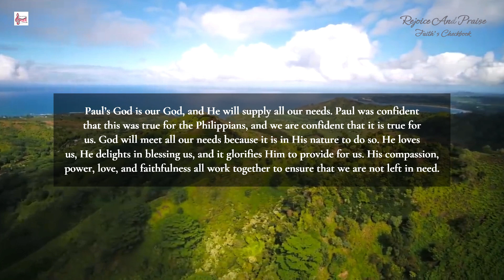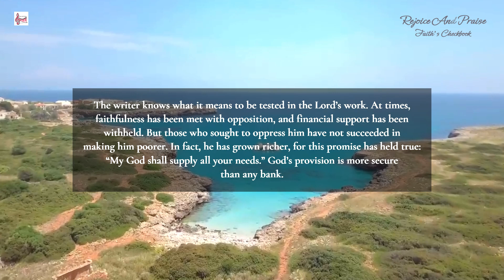Daily Devotion @rejoiceandpraise || Limitless Riches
Rejoice in the Lord and Praise his Holy name.